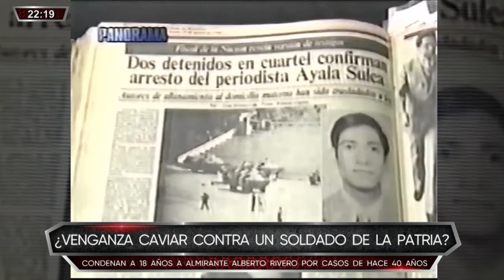Combutters - OCT 07 - ¿VENGANZA CAVIAR CONTRA UN SOLDADO DE LA PATRIA? | Willax